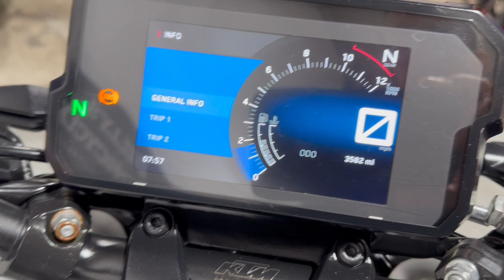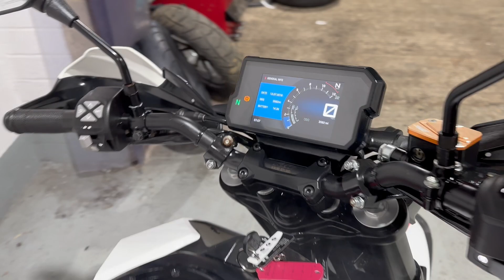KTM DUKE 125 ABS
BILLY'S MOTORCYCLES.

HERE IS A KTM DUKE 125 ABS.
2018 MODEL.
3582 MILES.
2 OWNER FROM NEW.
2 KEYS.

FINANCE AVAILABLE.
DELIVER ANYWHERE IN THE UK.